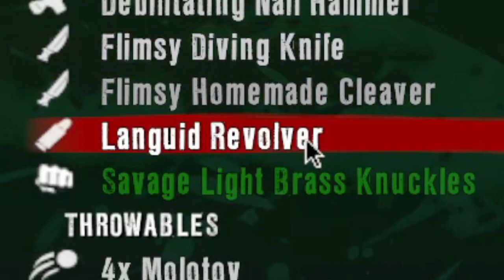Dead Island: Definitive Edition But Big Man Run Fast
Continued from our previous episode, we are almost off the beach!

Still betting on Dead island 2 being delayed.